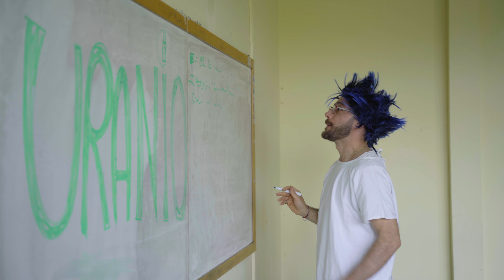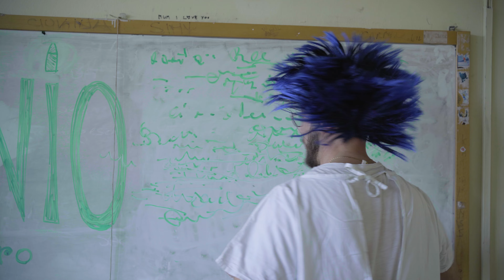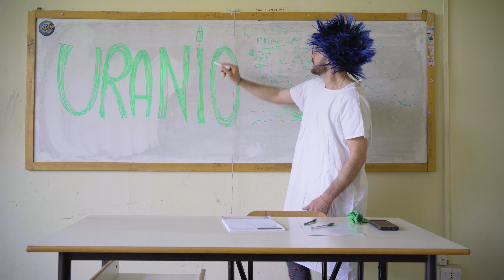Scaparro - Uranio (Official Video)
Label: The Bluestone Records
Producer: rebtheprod
Mix e Master: Roberto Proietti Cignitti and Container Audio Room
Distribuzione Believe Music Italia (Believe Digital)

Ascolta Scaparro su tutte le piattaforme di digital download e streaming.

Videoclip:
Regia e Montaggio: Davide Marchione

Un ringraziamento speciale a Massimiliano Valiamoci, Simone Lilli, Giovanni Policriti e Placido Castelli.